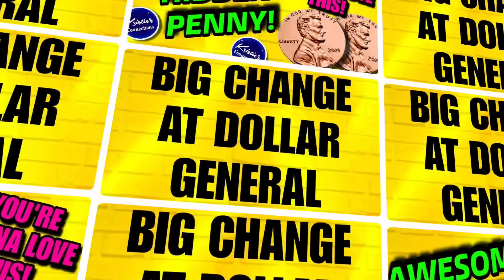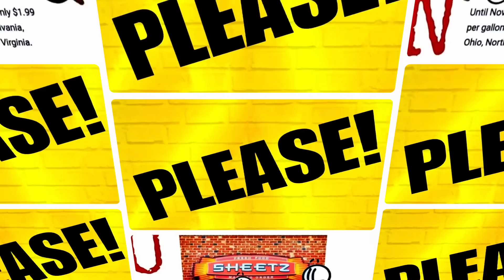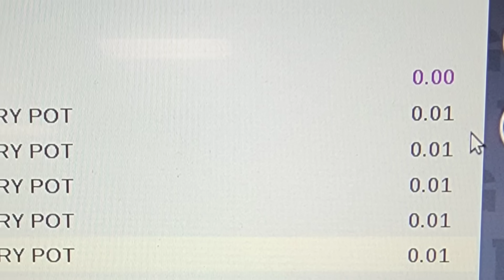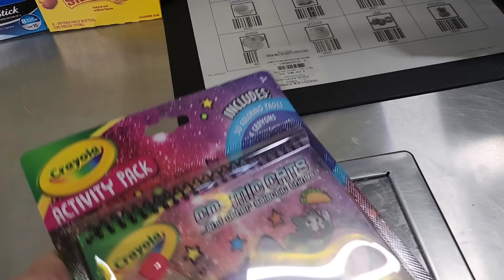THESE ARE AWESOME! BIG CHANGE AT DOLLAR GENERAL! & lots more!!!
MUST SEE INFO! BIG CHANGES HAPPENING AT DOLLAR GENERAL! MORE HIDDEN PENNIES! AND SO MUCH MORE!

🤫PENNY VISUALS WEBPAGE!